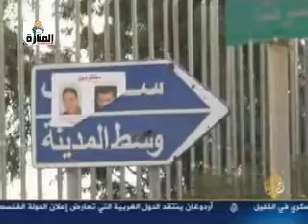لقاء مع القائد الميداني ابراهيم جضران على جبهة سرت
المنارة للاعلام
الحصاد المغاربي الثلاثاء 11/10/2011